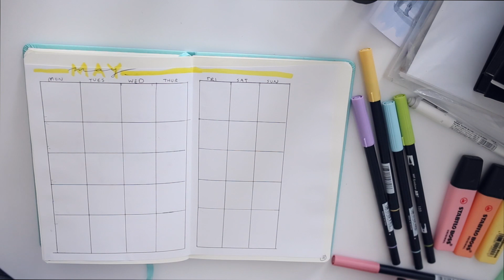MAY PLAN WITH ME | BULLET JOURNAL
MAY PLAN WITH ME // BULLET JOURNAL! Todays video is a new bullet journal video, watch me plan my may spread.

FAQ:

Accent? Where do you live? Where are you from?? - I live in Scotland and I am from Australia
Camera? - Canon 6D with a Sigma 35mm f/1.4 art lens
How do you make your intros/outros? - iMovie, final cut and photoshop